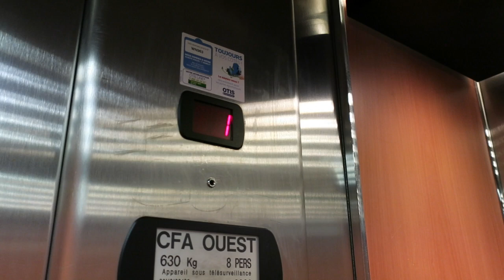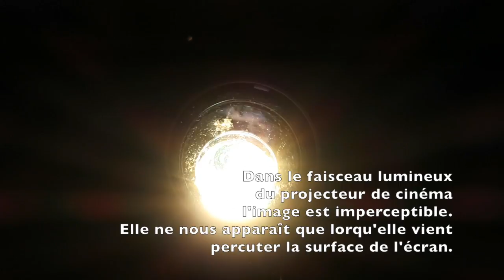Journal filmé 43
Journal filmé 43 du 3 au 5 novembre 2016.